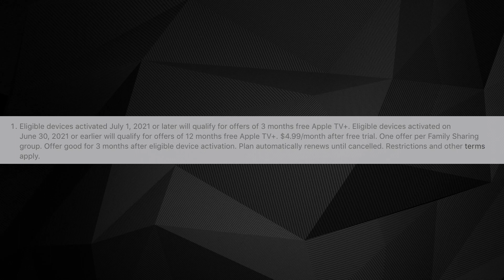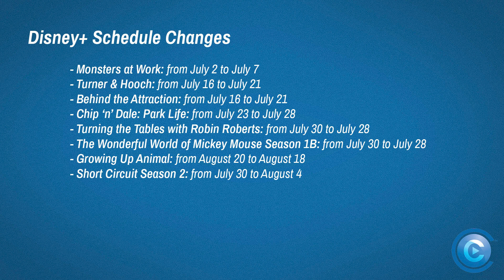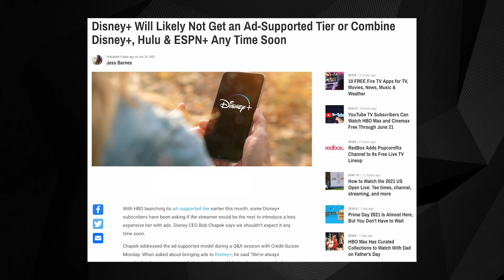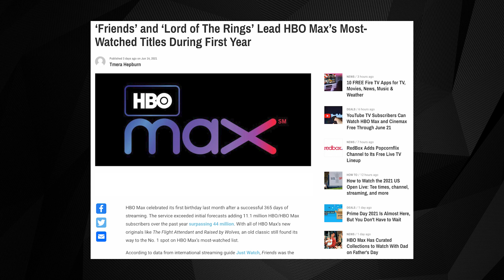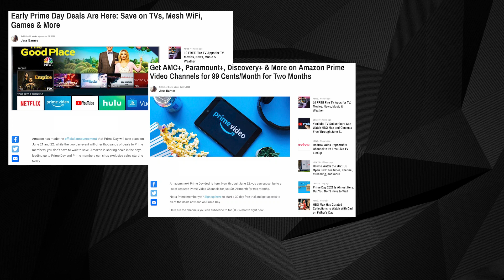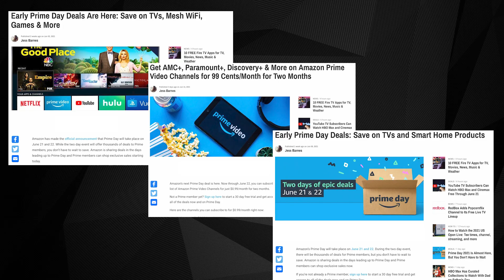Cord Cutting Weekly (06/18/2021): YouTube TV Offers Free Gear, Disney+ Aims for Wednesdays, & More!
Today in Cord Cutting Weekly No. 370, we talk about the biggest stories in the world of cord cutting, including: YouTube TV offering free streaming gear, Nvidia's Shield TV line getting a Google TV-like update, Disney+ shaking up its release schedule, and more.

0:00 Intro

0:39 Story #1: YouTube TV is Offering Free TiVo Stream 4K and Chromecast Devices

1:34 Story #2: Apple TV+ is Reducing its Trial Period to 90 Days – Here’s How to Get One Year Free Before the Change

2:22 Story #3: Latest Android TV Update Arrives on Nvidia's Shield TV

3:06 Story #4: Disney+ Will Release All Original Series Episodes on Wednesdays Now

4:05 Story #5:  Disney+ Will Likely Not Get an Ad-Supported Tier or Combine Disney+, Hulu & ESPN+ Any Time Soon

5:04 Story #6:  ‘Friends’ and ‘Lord of The Rings’ Lead HBO Max’s Most-Watched Titles During First Year

5:57 Story #7: Sinclair Aiming for $23/Month Streaming Plan for Bally Sports in 2022

6:41 Story #8: Prime Day 2021 Is Almost Here, But You Don’t Have to Wait

And be sure to follow along for the latest deals at our Prime Day 2021 hub:

7:18 Wrap Up